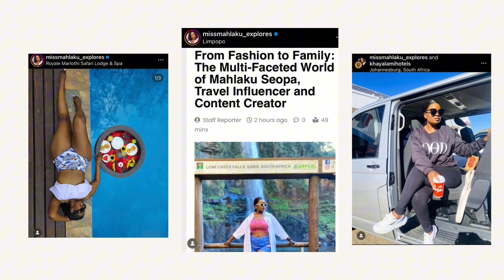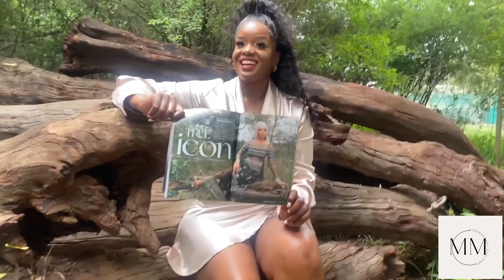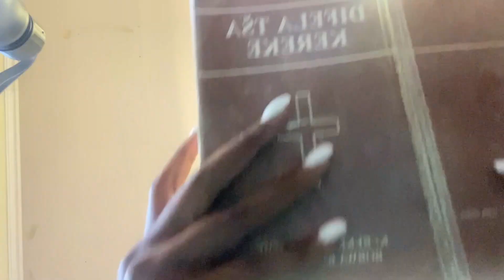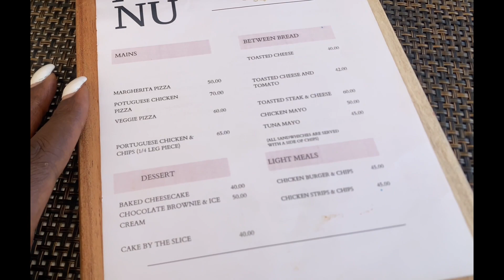weeklyvlog : Campaign shoot, Church, Coffee Date & some chit chat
Hey Explores Fam! ❣️ Hope you enjoy this weekly vlog!
I love and appreciate all the love and the warm comments on my previous video.

Remember God loves us all and here is to a prosperous 2024. 🌸

XoXo 💋